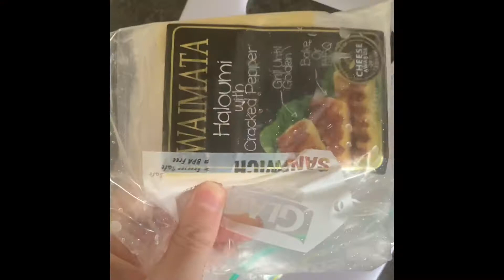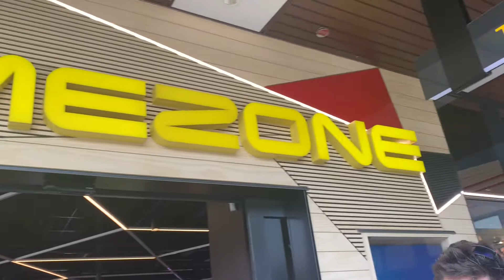Timezone, Taylor’s birthday 🎁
Timezone for Taylor’s birthday vlog. 🎂🎁🎈🎟

We are a family from new Zealand 🇳🇿
On this channel we will be sharing family vlogs & fish keeping ✨